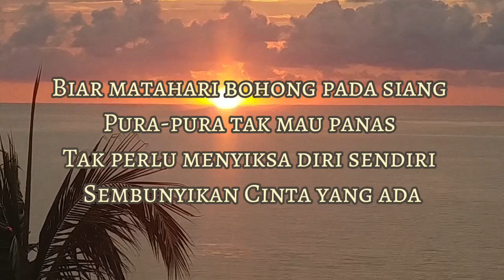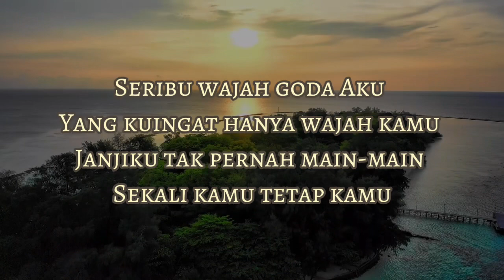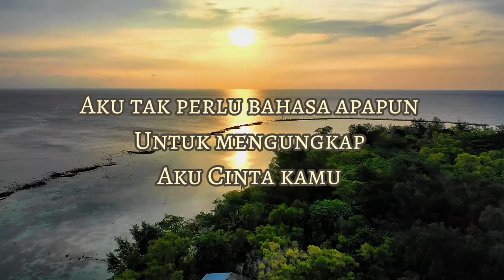Promise - Melly Goeslaw •Cover by Fadhilah Intan• Lyric Video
Melly Goeslow - Promise || Lyric  Video (Cover by Fadhilah Intan)

Dirilis: 2016
Album: Promise (From "Promise")
Artis: Melly Goeslaw